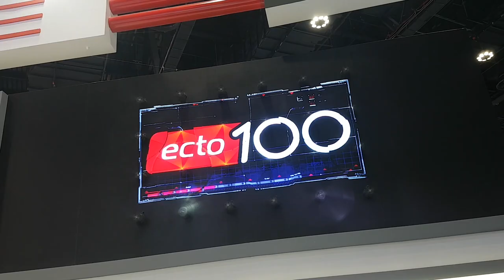3D Hologram Dubai | Hologram Technology Dubai | Fan Hologram | Mind Spirit Design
Prepare to be amazed by the extraordinary Fan Hologram created by Mind Spirit Design. As a leading provider of hologram solutions in Dubai, we have revolutionized the advertising landscape with this cutting-edge technology.

The Fan Hologram display offers a captivating and creative way to showcase your products, logos, and visual concepts at events and exhibitions. It utilizes advanced hologram technology to create the illusion of a hologram floating in the air, captivating the attention of your audience.

At Mind Spirit Design, we understand the importance of standing out from your competitors. Our Fan Hologram display enables you to do just that by delivering a visually stunning experience that leaves a lasting impression.

As one of the premier hologram companies in Dubai, we combine technical expertise with creative prowess to bring your vision to life. Our team of professionals is dedicated to helping you achieve your goals and ensuring that your brand takes center stage.

Experience the ultimate visual experience with our state-of-the-art Fan Hologram display. This unique advertising medium will elevate your product launches, events, and exhibitions, setting you apart from the competition.

Choose Mind Spirit Design for your hologram technology needs in Dubai. Our commitment to excellence and innovation ensures that we deliver unparalleled holographic solutions that capture the imagination of your audience.

 3D Hologram Dubai | Hologram Companies In Dubai | Hologram Technology Dubai | Holographic Display Dubai | Fan Hologram | Mind Spirit Design